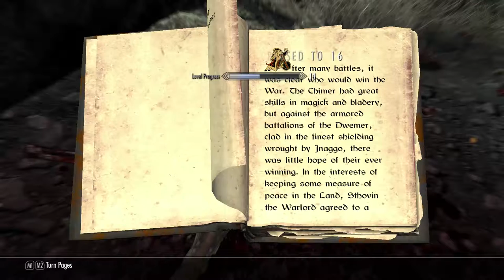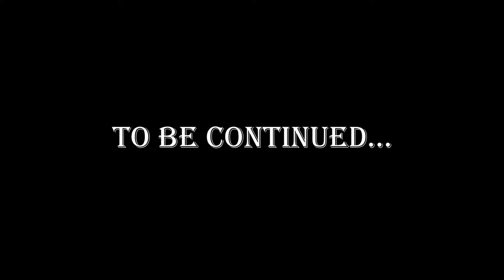Let's Play Skyrim - Elia's Tale Chapter Two Part 6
Part 6 of Chapter Two of my Let's Play of Skyrim with my Wood Elf Ranger character, Elia.

This Let's Play is being done from a roleplay perspective. All of my decisions will be made from the perspective of my Bosmer Huntress, Elia. If I do something dumb or illogical, it is likely that is because I have some in-character justification for that, not because I'm deliberately being dumb (though that Is also possible). Elia's backstory is interspersed throughout this Let's Play so you will have to watch the whole thing to get her backstory though I do give a decent explanation in part 1 of chapter one so you may want to check that out to get a decent idea of her story. This LP is also HEAVILY modded and contains many many mods. Please do not ask me how to install or troubleshoot your mods. I figured it out mostly through trial and error and liberal use of Gopher's Youtube videos and Google. You can do the same. You will find my mod list below. The list is not final but changes will likely be fairly limited. If you have any suggestions for mods I should add, post them in the comments.

Mods:

360 Walk and Run Plus
83Willows 101BugsHD
Ace – Dog Companion
Achieve That
Automatic Variants
Babette’s Feast – Improved Cooking
Bellyaches Animals
Better Dialogue Controls
Better Fast Travel – Carriages and Ships
CF Septims
College Visitor Pass
Convenient Horses
Cows of Skyrim
Deadly Dragons
Death Alternative – Your Money or Your Life
Designs of the Nords
Drinking Fountains of Skyrim
Dynavision
Enhanced Blood Textures
Extended UI
Even Better Quest Objectives
Faster Arrows
Footprints
Gildergreen Regrown
Guard Dialogue Overhaul
Harvest Overhaul
HDT Physics Extension
Heroes of the Past – Lore Friendly Loading Screens
Holidays
Hunter’s Cabin of Riverwood
Hunterborn
Hunting in Skyrim – Hunting Guild
Immersive Armors
Immersive Detection of NPCs
Immersive HUD
Immersive Patrols
Interesting NPCs
JaySuS Swords
Lanterns of Skyrim – All in One
Localized Thieves Guild Jobs
Lock Overhaul
Move It Dammit
My Home is Your Home
No NPC Greeting – Reduced Distance
Nordic Ranger Outfit
Northguard Ranger Armor
Open Faced Guard Helmets
Puppeteer Master
Pure Waters
RaceMenu
Racial Body Morphs – Diverse body types
Realistic Room Rental
Recruit More Blades – Sky Haven Temple Enhanced
Run for Your Lives
Septim Counterfeiting
Silent Hero
Sky Haven Teleporter
Skyrim Heart Rate
Skyrim Immersive Creatures
SkyUI
Sleeping Innkeepers
Sneak Tools
Sounaipr AV Package
Thieves Guild Redone
Thieves Guild Requirement
Timing is Everything – Quest Delay and Timing Control